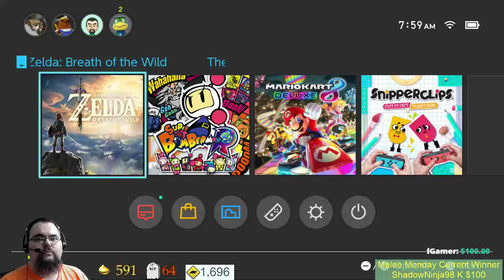Breakfast of the Wild - 93 - Far over the Misty Forest cold, To dungeons deep and Koroks old...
With our Korok seeds now approaching the 600 mark! Lightsaber in hand, our plans today are to find rescue 25 Koroks skirting around the Lost Woods and then spilling into Hebra before upgrading our next piece of Hylian Armor. while moving forward our goal of 874 seeds before entering Hyrule Castle.

Moving forward we're breaking our Korok hunt to every 25 Koroks saved then upgrade one piece of armor to level 4, and then return to hunting down, er, rescuing Koroks.

Chat Rules:
​We try to be family friendly, Sometimes we cuss. We dislike insults, people advertising their channel on ours, spamming, begging, and people who don't read chat and descriptions.

Further more, we ABSOLUTELY want to thank Shadow, Erin, TheMobileGamer, The Cubing Guy, DemonHuntress4Him, CursedMarkedGamer, Jay Nixon, ShadowNinja98 K and Time to Deliver a Pizza Ball for supporting us this month! Your contributions enable us to improve the channel in ways that wouldn't otherwise be possible.